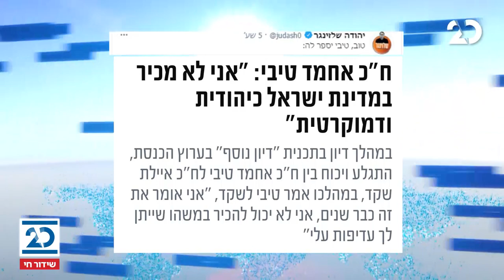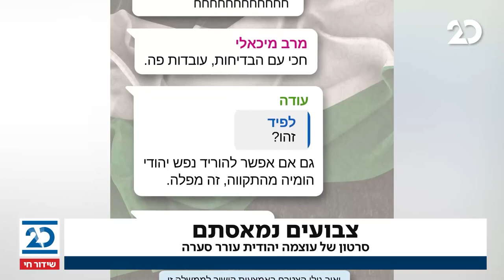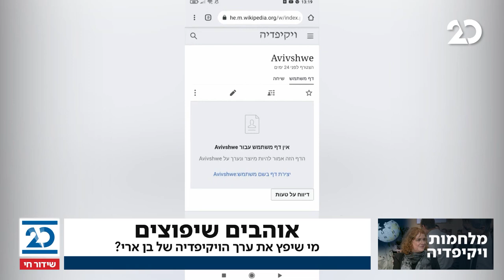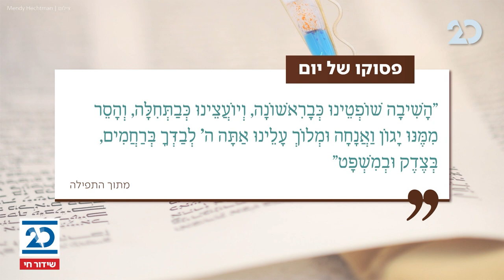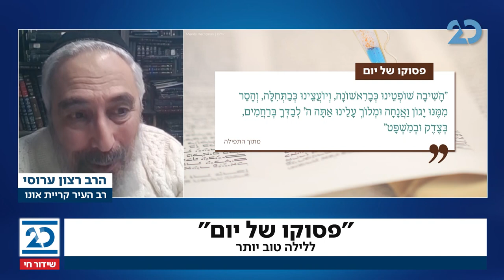חדשות הלילה עם שרה ב"ק | 21.2.2021 | התכנית המלאה